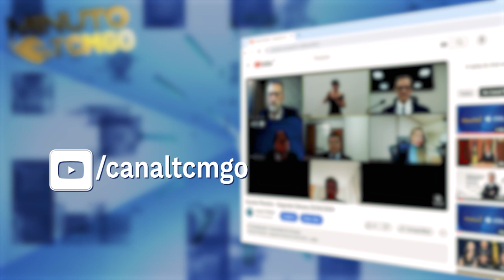Minuto TCMGO - Segunda Câmara (06/06/24)